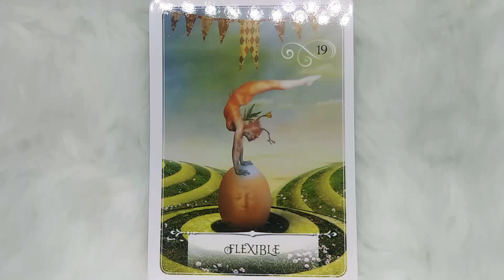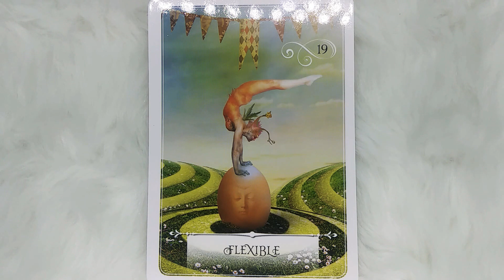Flexible✨Daily Guidance - Wisdom Of The Oracle Message